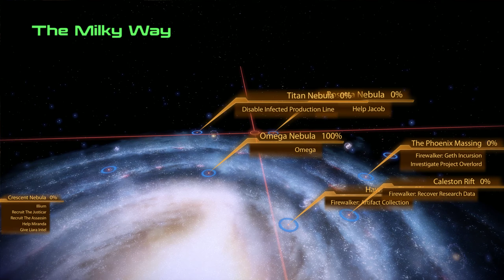Mass Effect 2 pt 15 - Go for the optics, Chiktikka!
Some requests from the crew, and destroying a mech production facility.